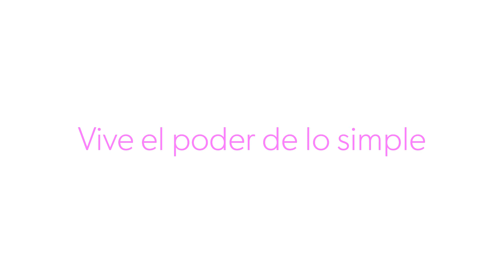🕯💜 VELA MORADA: Significado y Usos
Hay colores que por sí mismos ya tienen una carga de alto poder y misticismo y entre ellos encontramos el morado, el violeta o púrpura, que están conectados de forma muy poderosa con nuestra parte espiritual y nos brindan mucho apoyo en nuestros procesos de meditación, conexión profunda del ser, limpieza energética y protección.
Las velas de color morado son de gran ayuda cuando estés atravesando un momento de mucha tensión, ayudan a que tanto tú como tu entorno se equilibren, se armonicen y el estrés, la ansiedad y la alteración  se disminuyan hasta permitirte conseguir de nuevo un estado de paz.
Estas velas también son excelentes para las limpiezas energéticas, sea que quieras realizar un ritual o que la programes para este fin, el morado es un color que en estos procesos ayuda transmutando la energía, transformando la negativa en positiva y permitiendo que actives la fluidez.
Las velas de color morado también puedes usarlas cuando quieras generar un ambiente de protección, a este color se le ha asociado desde la antigüedad como un símbolo de poder, por esto algunos hombres de mando usaban dentro de sus atuendos este color y dentro de sus elementos de protección amuletos elaborados con piedras como la amatista, que es de color morado, de la que más adelante les estaré hablando.
Cuando quiero que todo fluya, que la energía esté armónica, limpia, pura y conectada de manera positiva con la materialización de mis sueños y proyectos, esta vela es la precisa, pues permite que este fuego aquiete las emociones y ponga todo en su lugar para que todo tome el camino que debe tomar de acuerdo a la orientación que le estoy dando.
También es importante resaltar que esta vela es la que me ayuda a entrar en conexión con el Arcángel Zadquiel, cuyo rayo de luz sanadora es de color morado y quien entre muchas cosas nos conecta con la benevolencia, con la sanación integral del ser y con la protección, Zadquiel con su rayo violeta nos ayuda a alejar lo negativo de nuestras vidas para que sólo reine lo positivo y nos acerca directamente al mundo espiritual, lo que también nos habla de esta conexión que tenemos con este color en nuestros chakras superiores, donde se establece de una forma más fuerte la energía espiritual, nuestro poder intuitivo y la conexión con lo superior.
Hoy quiero invitarte a encender tus velas moradas, a ponerles un propósito, una intención, recuerda que es muy importante limpiarlas antes de usarlas para que estén libres de interferencia, pon en ellas la más bonita energía y deja que fluyan, recuerda que tú eres el mago  y la maga de tu vida, así que no esperes a que otros hagan la magia por ti, ponte en acción.

Este es EL PODER DE LO SIMPLE.

TATIANA SUÁREZ.